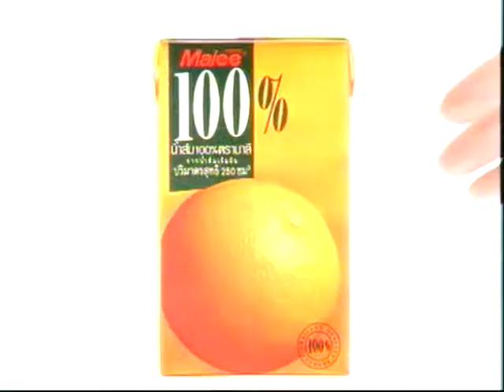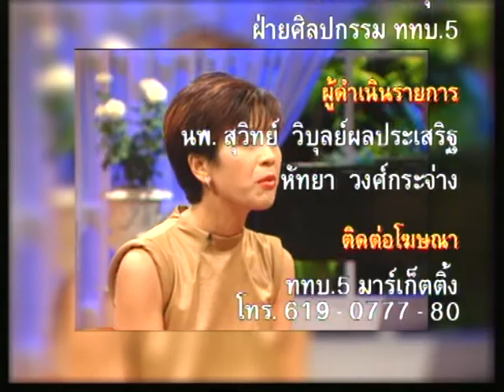ไม้เมือง - ดูละครย้อนดูตัว (4/4)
รายการดูละครย้อนดูตัว ตอนที่ 8 ไม้เมือง (4/4)
ย้อนดูสังคมจากละครไม้เมืองกับ
- นพ.ยงยุทธ วงศ์ภิรมย์ศานติ์ กรมสุขภาพจิต
- ดร.นิเทศ ตินณะกุล คณะรัฐศาสตร์ จุฬาฯ
ดำเนินรายการโดย นพ.สุวิทย์ วิบุลย์ผลประเสริฐ และ หัทยา วงศ์กระจ่าง